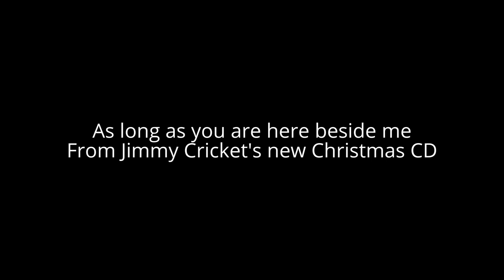Jimmy Cricket Christmas CD - sample from track 3